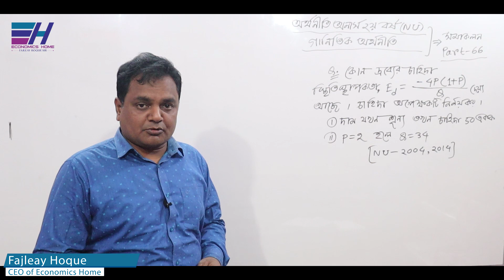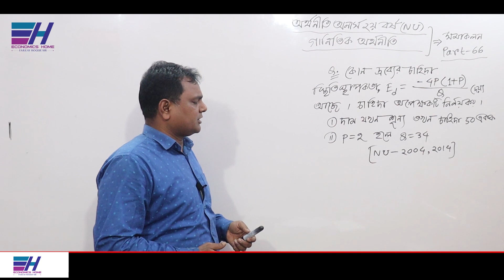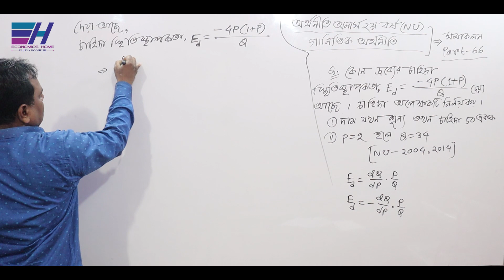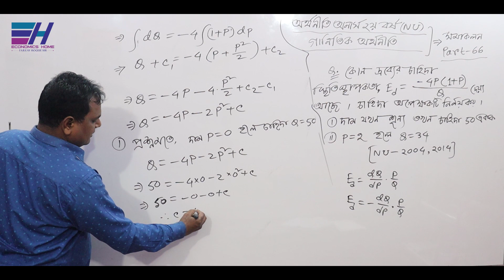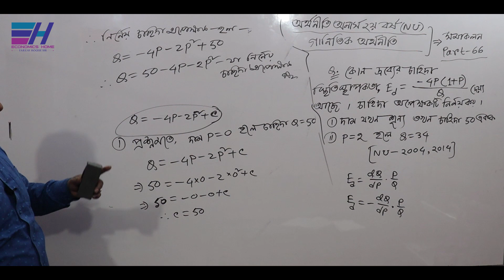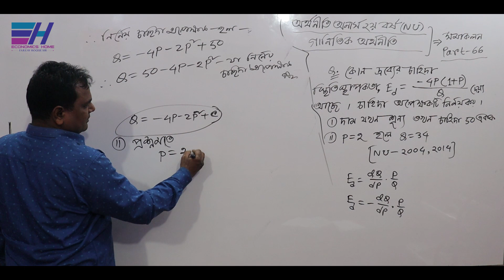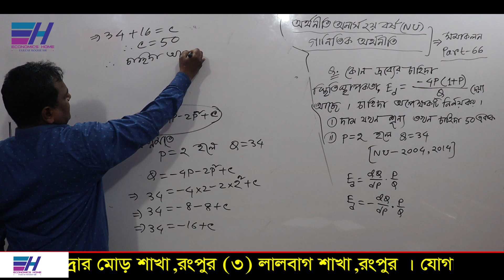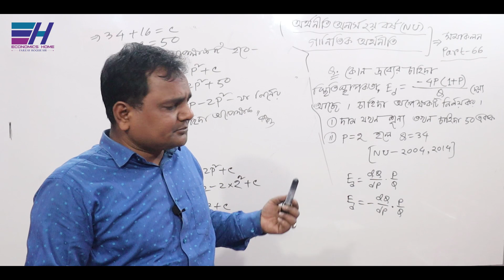সমাকলন | Integration | PART -66 | Economics Class (Hon's 2nd year) | Math Economics | Economics Home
জাতীয় বিশ্ববিদ্যালয়ের অধীনে অর্থনীতি অনার্স ২য় বর্ষের ”গানিতিক অর্থনীতি ( Mathematical Economics) ” বিষয়ের ”সমাকলন (Integration)” অধ্যায়ের চাহিদা স্থিতিস্থাপকতা হতে চাহিদা অপেক্ষক নির্ণয় সম্পর্কিত গাণিতিক সমস্যা ও সমাধান নিয়ে আলোচনা করছেন... ফজলে হক স্যার ।

Thanks
Fajleay Hoque